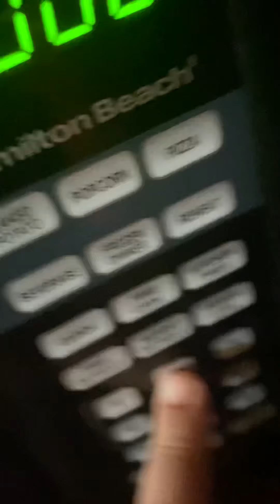Cooking with mugman: pizza roles